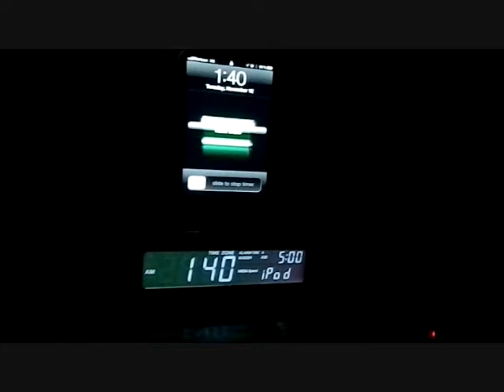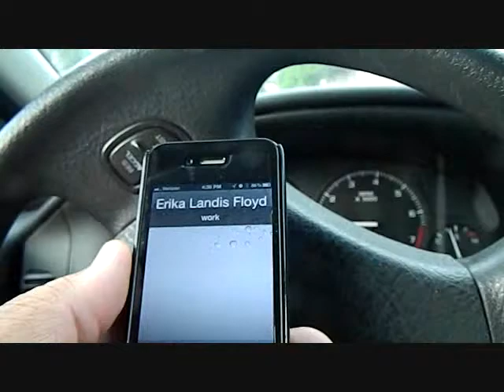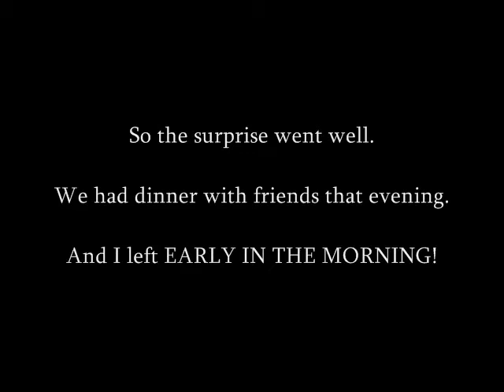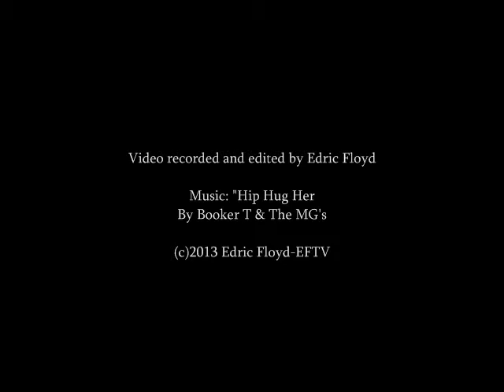Birthday surprise: HAPPY BIRTHDAY ERIKA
Video documentation of my surprising my sister with a visit on her birthday.  November 12, 2013.